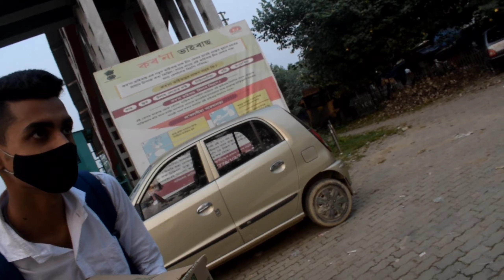❤️😃We did some help for the helpless peoples !!! 😃❤️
Welcome to our vlogs
channel, in this channel you will get social experiment and vlogs etc. We promise you that you will enjoy our videos!😃

Song-                 Neki Ki Raah
Artist-                Mithoon Feat Arijit Singh
Album-              Traffic
Licensed to YouTube by-Zeemusiccompany (on behalf of zee music company) ; and 12 music rights societies